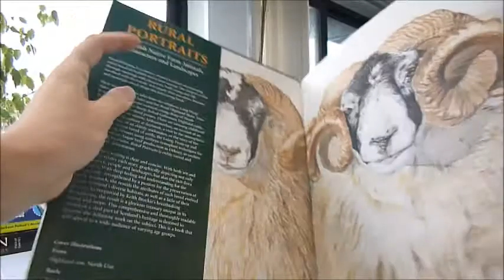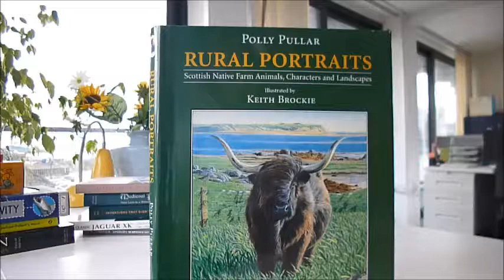Rural Portraits: Scottish Native Farm Animals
Aberdeen-angus bulls, black face ewes, farmer Jim Aitken with his Clydesdales horses pulling his plough, and Dodd Orcheston the stick maker are among the lovely colour illustrations by Keith Brockie just on the jacket of this very special art book. Here is a journey around Scotland encompassing every breed of Scottish native farm animal. Chapters evolved through meetings with characters old and young and it is their anecdotes, humour and nostalgia which shape this super book. Here for example are the infamous Lairg Sheep Sales, the Perth Bull Sale, and the Royal Highland Show. Time is spent with the unique seaweed-eating sheep of North Ronaldsay, Belted Galloways, Highland cattle and Shetland ponies. There are amusing childhood reminiscences and an account of Ayrshire milking parlours at daybreak, a visit to a bothy workshop of an elderly stick maker and the story of the birth of our newest breed of cattle, the Luing. From up-and-coming young farmers using embryo transplant techniques for prime Aberdeen Angus beef production in Orkney, to crofters in far-flung locations, Polly Pullar's writing is witty and charming, graphically depicting livestock, people and landscapes and also rich flora and fauna. With glossary, 180 very large pages, colour and b/w illus throughout. 10" x 12½".